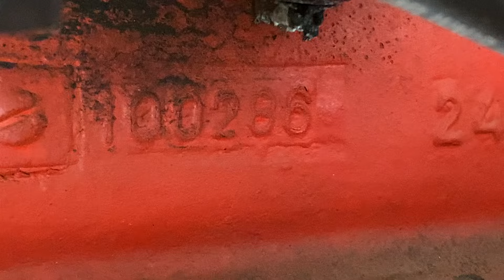Tiếp tục siêu âm. Để Em theo chồng về xứ nghệ